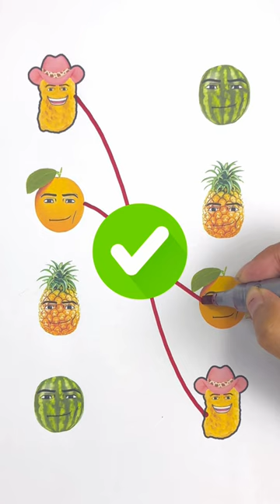Omega nuggets from roblox line connect puzzle game